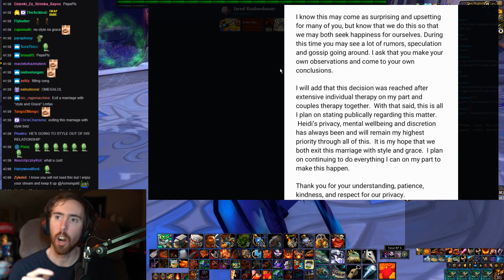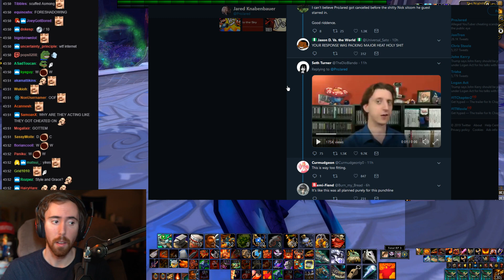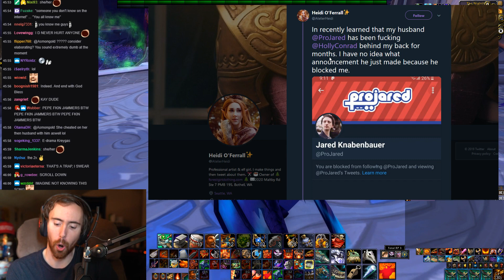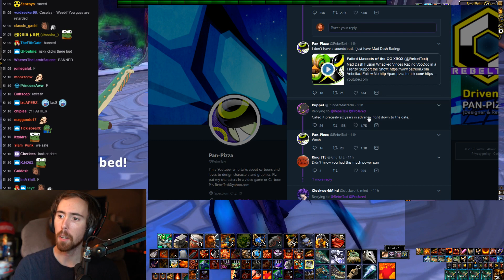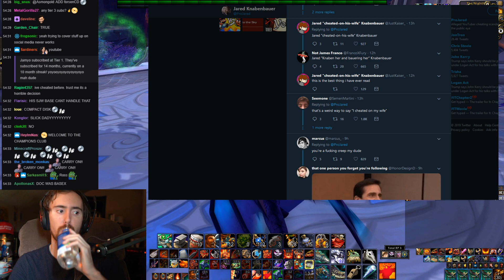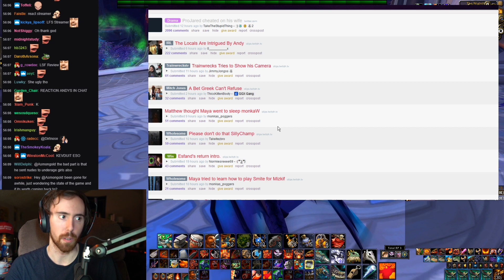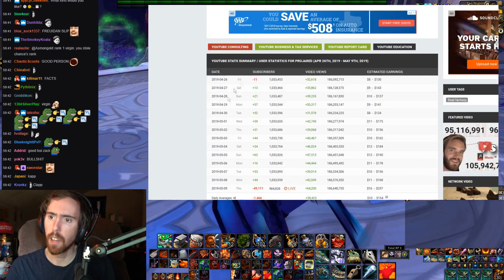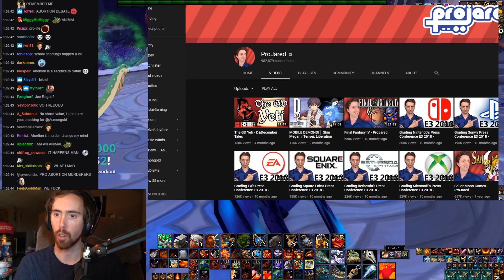Asmongold Talks About The ProJared Cheating On His Wife News